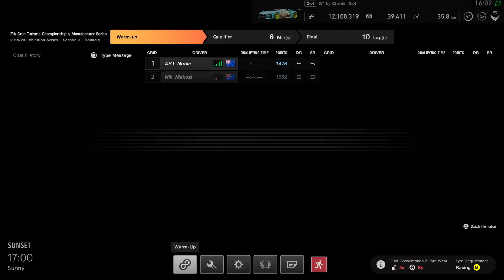FIAGTC // Manufacturer - 2019/20 Exhibition Series - Season 3 - Round 9 - Race 1 - 19th (79 pts)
Poor qualifying, a spin on lap 1, then a ludicrous penalty on lap 2 guarantees last place in this sham of a race